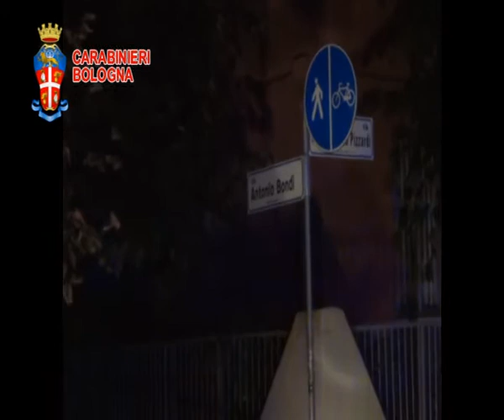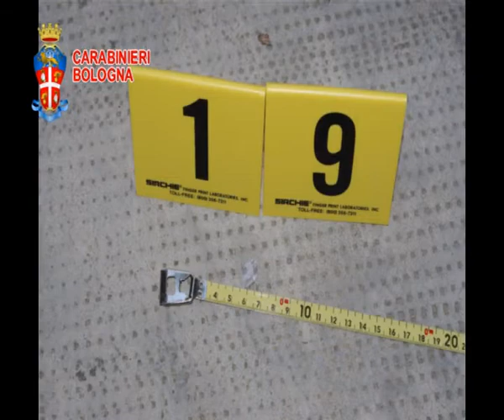Bologna, ferito da un colpo d'arma da fuoco tra via Pizzardi e via Bondi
Video dei carabinieri